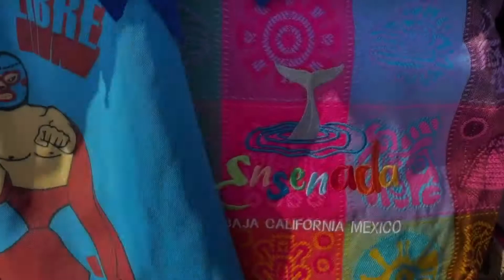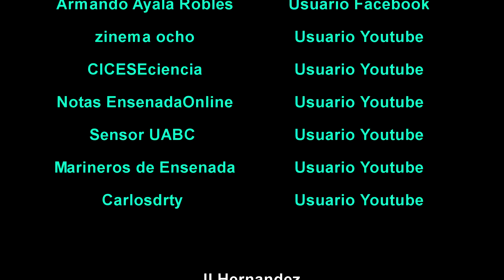Ensenada Baja California 2021 "Bahía De todos santos"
Ensenada es una ciudad ubicada en el norte de México en el estado de Baja California,  La intención de este video es que las personas que no tienen la manera de viajar a estas ciudades, puedan conocer los puntos mas importantes y emblemáticos de esta ciudad de una manera un poco mas organizada...

La Ley de Copyright de los Estados Unidos de América especifica que todo vídeo cuyo propósito sea entretenimiento, reportaje, educación, investigación o comentario no infringe los derechos originales de los contenidos y por lo tanto se considera "Uso Justo" "Fair Use" bajo la ley estadounidense. Para más información

Este vídeo fue una creación audiovisual que se baso en la recopilación de distintos medios visuales con el permiso de sus autores para la realización de este vídeo. dándoles los debidos Créditos estos: